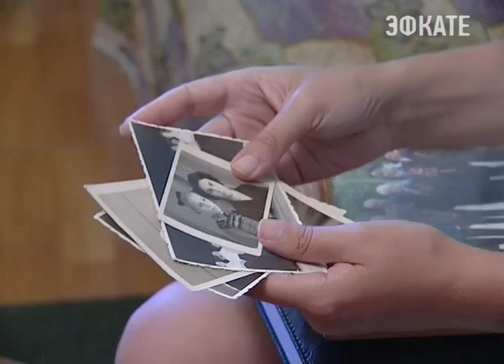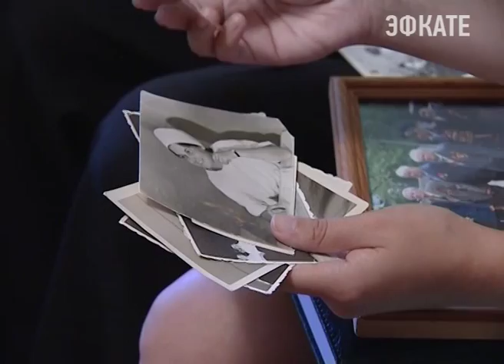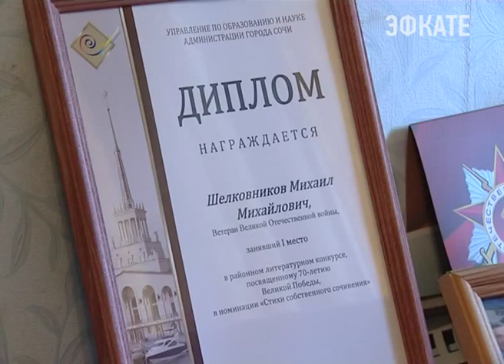8 июля в России отмечается день семьи, любви и верности. Новости Сочи Эфкате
В преддверии праздника мы запускаем цикл сюжетов о семейных парах, которые прожили в браке уже очень много лет. Сегодня — история любви Михаила и Тамары Шелковниковых.
Сочи. Новости.
Телеканал Эфкате.